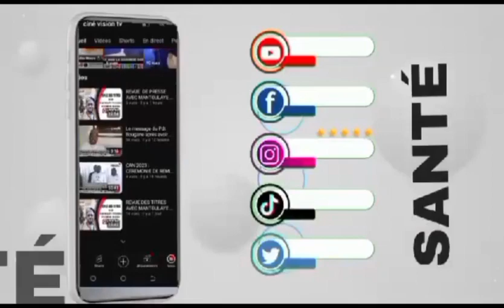CÉRÉMONIE LANCEMENT DE CONSTRUCTION UN FORAGE PAR OFOR A SANTHIOUP MAME GOOR, COMMUNE DE DIÉNDER